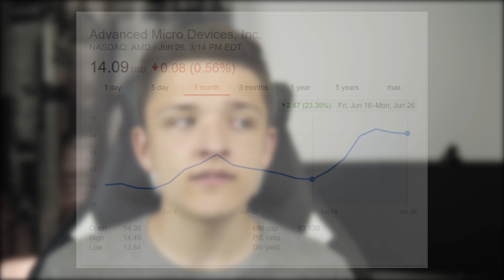Why AMD EPYC is a MUCH Bigger Deal than You Think! [AMD NAPLES RUNDOWN!]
Last week AMD unveiled their new Naples line of CPUs to compete against Intel's current monopoly on the server CPU market. With Intel holding 99% of the CPU market for CPUs it's clear AMD is going against a popular and well established Xeon line, but one that has been due for disruption in quite some time.

From the Manufacturer:
The AMD “Naples” system-on-chip delivers real innovation to better address the needs of existing and emerging data center workloads.  With industry leading Core Count, Memory Bandwidth and unprecedented I/O1, “Naples” sets a new standard of performance, scalability and balance for the modern Datacenter.

Social Stuff!